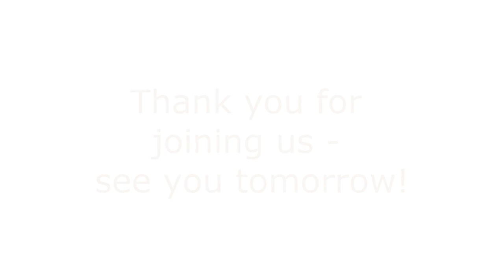Wake Up And Sing Mr Miller Friday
Join Bimbi for a singing workout to start your day with a smile. Suitable for all the family